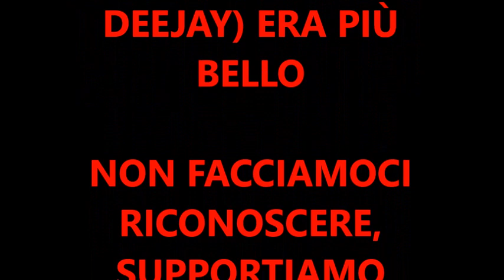WHAMAGEDDON | LA SFIDA DI NATALE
Ciao a tutti e benvenuti nel mio canale - dove si parla di musica, tutta la musica, senza distinzioni! Il tema di oggi è:

Last Christmas, gli Wham! e la sfida globale

Grazie a Marco Mm Mennillo (lo trovate su Spotify, Instagram e Twitter) per l'animazione del logo

Hai qualche domanda? Scrivila qui

Segui il podcast su Spotify: Sugar, pour parler